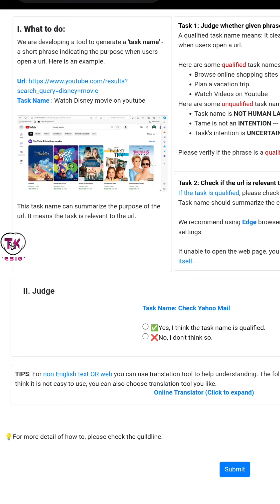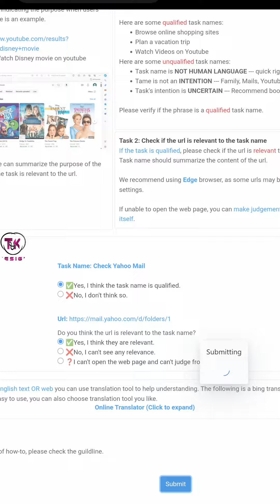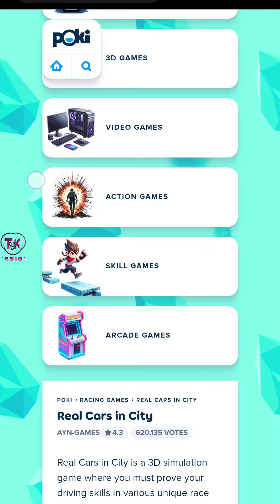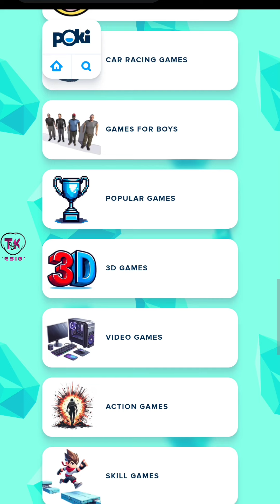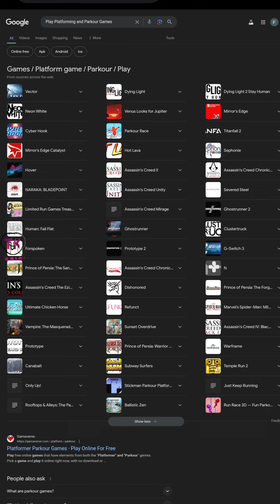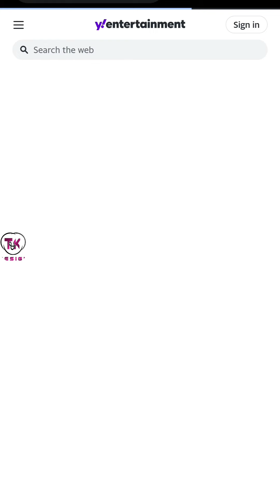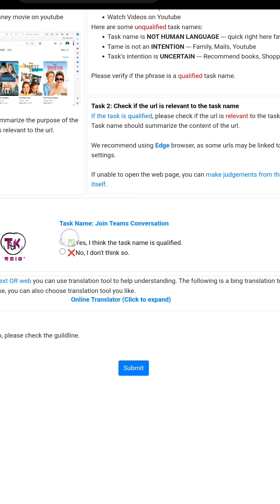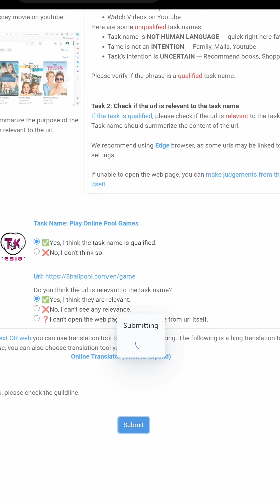Edge - Browser Task Name Generation v1.0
UHRS stands for Universal Human Relevance System. It is a web-based platform for online work that provides small jobs (known as “Hits” or “HitApps”) for home workers, usually involving categorizing and verifying the accuracy of online information. The kind of tasks (HitApps) you complete on UHRS are generally related to improving the performance of online search engines. They’re tasks that require a human eye and can’t reliably be performed by machines.

In this video, you will learn the basic things about UHRS.

Earn money while working at home.

apps needed:

click worker app ( you can get it from Google play store or apple Store)